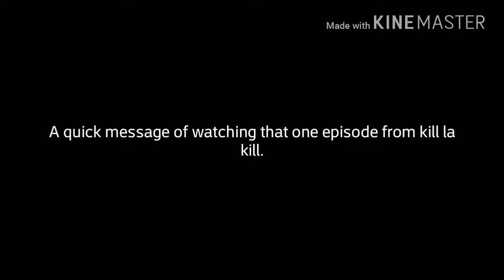That one scene from kill la kill(sorry for the lack of uploads)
I wont be making many gaming videos due to family problems and Fortnite bas made me a bad player.